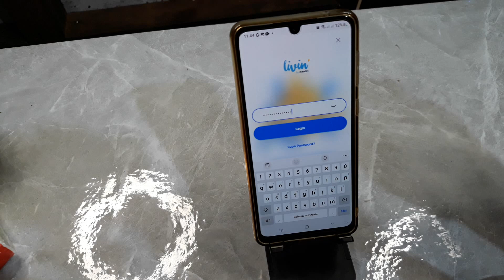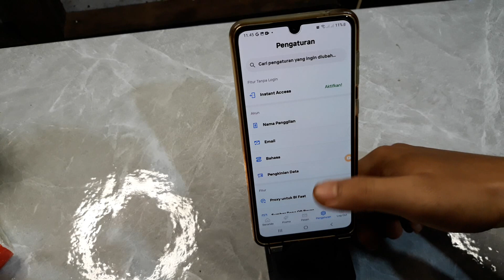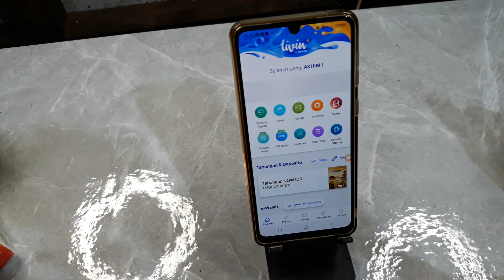Cara Login di Livin Mandiri Terbaru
Berikut ini cara login di livin by mandiri.
semoga bermanfaat.